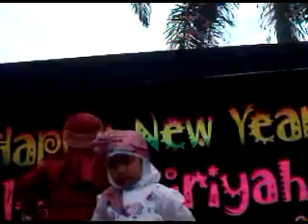Cinta Fashion Show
Cinta dan teman-teman kelasnya ikut Lomba Moslem Fashion dalam rangka Perayaan Tahun Baru Islam di KB/TK Al Falah, Bukit Dago. Temanya busana muslim kreasi, jadi Cinta didandani pakai kemeja lengan panjang putih, terusan putih ungu, stocking putih, jilbab putih plus bando pink dan sepatu pink. Alhamdulillah menang juara 2 untuk kategori Kelompok Bermain karena gaya centilnya. Proud of you, kiddo